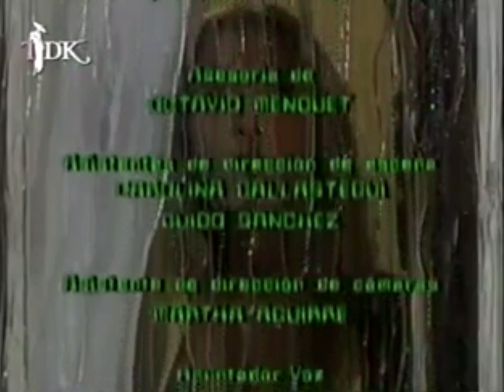Morir dos veces - Salida